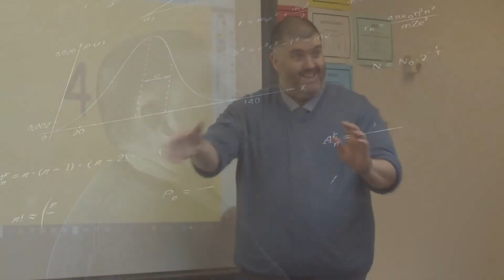Mathematics at Pewsey Vale Wav